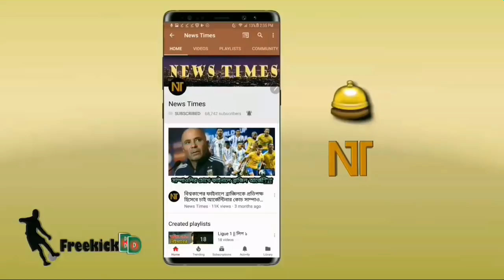লিওনেল মেসির ২ গোল! দুর্দান্ত মেসির অবিশ্বাস্য পারফরমেন্সে বার্সার বিশাল জয় | FCB vs Ath. bilbao 3-2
বিস্তারিত জানুন।